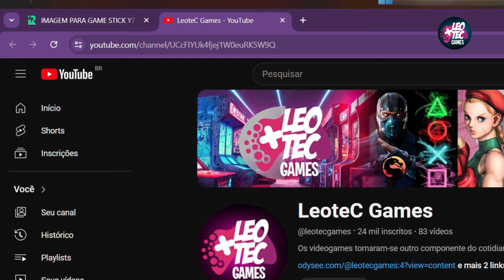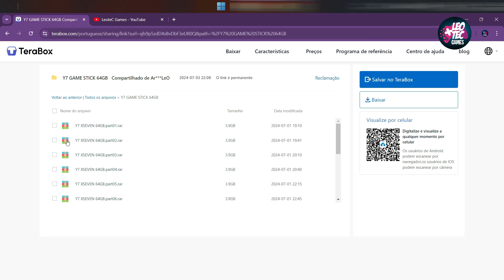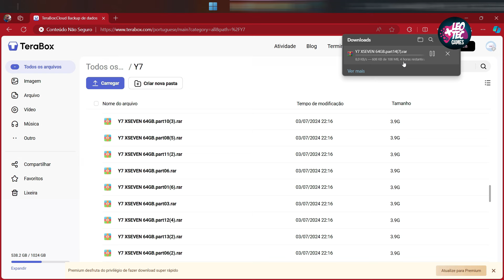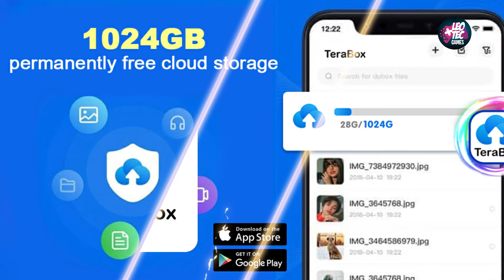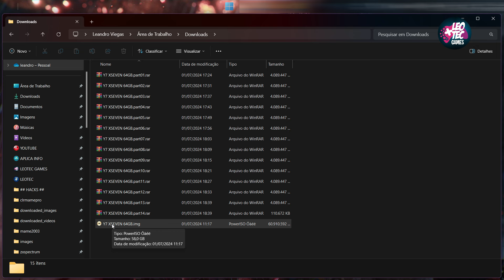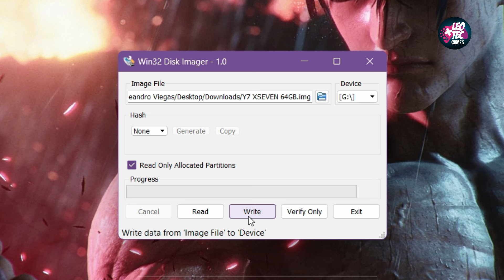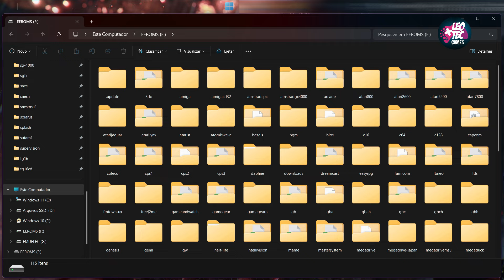💣BOMBA! 0800 FREE - Game Stick Y7 🚀SUPER imagem com 64GB 🔓DESBLOQUEADA | Xseven Emuelec 4.7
ATIVE O SINO E DEIXE AQUELE LIKE

O Y7 é conhecido por sua capacidade de rodar emuladores de jogos retrô e oferece um processador de alta qualidade e também uma experiência nostálgica para os jogadores, Se você está com seu game Y7 /X7 com problemas de não ligar, travamentos ou falha no cartão, provavelmente deve ser o cartão SD que está corrompido então confira o que deve ser feito para você recuperar o seu Y7, Nesse tutorial que eu preparei uma imagem sólida e atualizada com o emuelec 4.7 trabalhada no que tem de melhor, já vem toda configurada, compatível com mais de 40 tipos de modelos de controles diferente e com o menu de acesso avançado desbloqueado para rodar perfeitamente no game stick Y7, AQUI É 0800-FREE, deixe seu LIKE e INSCREVA SE no canal.

Se você gostou do conteúdo do meu trabalho a sua presença em acompanhar nossos vídeos é o mais importante. Caso queira fazer uma doação de qualquer valor.

🟡 CHAVE PIX ALEATÓRIA:
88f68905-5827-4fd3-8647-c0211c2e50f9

📌OBS: para quem não gosta do Terabox infelizmente eu não posso fazer nada, é uma imagem muito pesada com 64gb para eu fazer o upload, não é fácil hospedar um arquivo grande com uma quantidade de 64gb, então só não baixa que não quer, eu ensinei no vídeo todos os passos para baixar essa imagem, agradeço a compreensão de todos.

📌Essa imagem vai funcionar tanto no Y7 e X7 ambos são os mesmos, é está com o emuelec 4.7, não coloquei o emuelec 4.8 pelo motivo que ele ainda está em teste, portanto o Y7 Xseven está equipado com o emuelec 4.7... foram atualizados ( core - retroach )... também foi adicionado os arquivos para receber compatibilidade com mais de 40 modelos de controles diferentes, temas mais leves e ótima estabilidade no sistema.

🖲️ Quando terminar de baixar as 13 partes confira se realmente todas as partes foram baixadas com a mesma quantidade de gigas bytes ((( 12 - PARTES COM : 3,9GB -- 01 - PARTE A ULTIMA COM: 2,5GB ))), porque acontece muito do navegador ou app terabox, baixar uma das partes sem ao menos chegar a 100% , e você não revisa e acaba achando que está corrompido.

✅ 12 - PARTES COM : 3,9GB
✅ 01 - PARTE COM   :  2,5GB
FORMANDO ASSIM AS 13 PARTES, DUVIDAS É SO ACOMPANHAR IGUAL EU MOSTEI NO VIDEO QUE VAI DÁ CERTO!

🚨DISCONCIDERE A PARTE 14 QUE NÃO EXITE MAIS , PORQUE A IMAGEM FOI MODIFICADA É AGORA SÃO APENAS 13 PARTES.

📌Tudo aqui foi testado e re-testado, portanto é impossível está corrompido, essa imagem não funciona com dois cartões, foi desbloqueada e feita para usar com apenas um cartão SD, também não tem necessidade usar dois cartões, se um dia por ironia do destino seu cartão apresentar falha, não se preocupe porque você já tem essa imagem como o seu legitimo backup.

Adaptador Wi-fi compativel com Y7 / X7 :